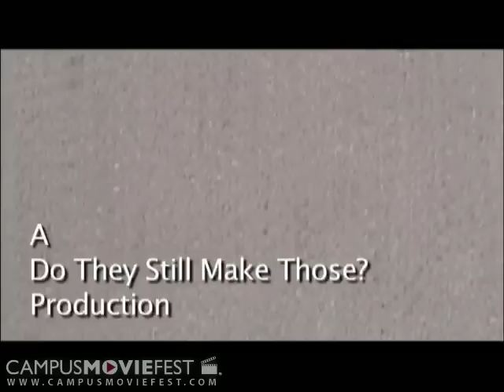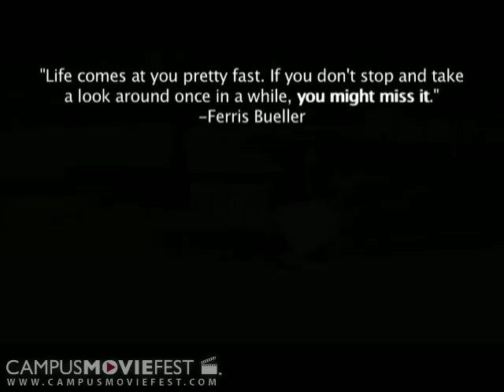The Bench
A business man takes a walk through a park and sits down to read a newspaper on a bench. While lost in his paper, an endless variety of ridiculous antics enfold around him as he remains entirely oblivious to the world around him.

Created by Do They Still Make Those? at Sonoma State University in 2008 as part of Campus MovieFest, the world's largest student film festival.

The Bench Cast & Crew :
Mike McClean - Captain
with
Chelsea Smith
Rachel Smith